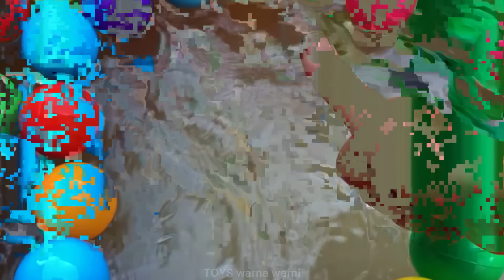Cleans Nerf Shotgun, Assault Rifle, AK47, Sniper Rifle, Glock Pistol, M16, nerf guns youtube EPS 38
Selamat datang di channel TOYS warna warni, channel TOYS warna warni ini berisi tentang konten konten hiburan seperti, mainan warna warni dan hunting mainan berlumpur.
Nah temen temen semuanya jangan lupa dukung channel TOYS warna warni ya dengan cara:
Biar selalu menyuguhkan konten-konten yang menghibur buat temen temen ya.
Terima kasih, selamat menikmati video-video dari TOYS warna warni ya!